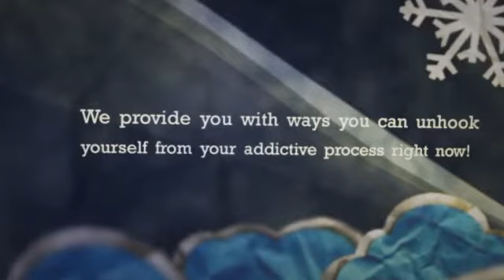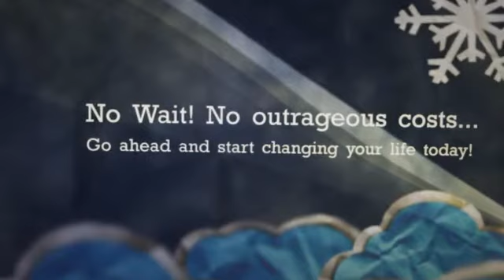substance abuse treatment new mexico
This is the psycho-educational addiction and psychological health recovery program offered 24/7. It's resources whether you happen to be the one struggling or maybe you happen to be a relative or maybe friend with the one battling.

Web-based programs are appearing to get a modern and effective adjunct in order to dependancy remedy, in line with an authority on world-wide-web cure methods. Nevertheless, they may be not supposed to replace face-to-face craving therapy, paperwork Robert Radkowski, CEO/Clinical Movie director in Lifestyle Recovery Plan inside Waterloo, Ontario, The us.

World wide web dependancy applications cover anything from web-based training interventions, to be able to self-guided web-based therapeutic software programs, in order to human-supported web-based treatments, Radkowski defined at the current once-a-year getting together with with the Global Accreditation & Reciprocity Consortium (IC&RC).

â€œAddiction is often a 24/7 matter, in addition to needs 24/7 answers. World-wide-web applications will help deal with that require. They're certainly not designed to change face-to-face methods, which offer assist and liability, yet can product these, â€ Radkowski said.

Although exploration in online packages intended for dependancy cure remains within a comparatively first period, many reports possess suggested this can be a offering region, he / she declares. 1 review of computer-delivered interventions pertaining to liquor as well as tobacco make use of figured computer-delivered cures that could be looked at by way of the net may signify any cost-effective method of healing easy material utilize and also related problems. Yet another analyze of any small individualized Internet-based plan for difficulty customers identified the item diminished liquor intake for about a few months.

On the net packages could be specifically a good choice for men and women awaiting treatment slots within widely financed packages, he famous. â€œWith escalating funds reduces throughout Nova scotia in addition to the Oughout. S., the actual source for standard sorts of cure will be reducing, as you move the desire can be raising, â€ he / she said. â€œOnline applications are generally a method to obtain individuals commenced although these people wait for classic therapy. â€ World-wide-web programs can be very helpful to men and women coping with rural regions, who do not have availability to be able to in-person cure.

They also may be attracting many people whom donâ€™t search for face-to-face cure because of the stigma of experiencing some sort of substance employ dysfunction.

Progressively more cure applications are applying online elements included in aftercare, sometimes by means of support groups as well as on the internet hitting the ground with advisors, Radkowski observed.

One clear selling point of on the net packages is the lower cost compared with face-to-face packages, he or she stated. â€œOf program, with regard to somebody certainly not scientifically firm, or with complicated concerns, far more extensive in-person treatment method should be applied. â€

An additional advantage regarding Internet applications is actually of which an individual can evaluation details regularly on-line, every time they feel needed this, Radkowski brought up. â€œWhen another person is usually having difficulties at nighttime hrs in the evening, and doesnâ€™t learn what to do, they might use the internet here, and it aids these people self-regulate. â€

The internet software in Radkowskiâ€™s organization, the life Retrieval Plan, involves a series of web theme produced every 14 days, together with behavioral legal agreements as well as fellow assist message boards. â€œWe got just what caused us all on the the front line, along with input it on-line, â€ he / she said.